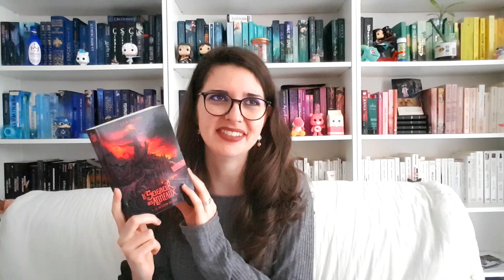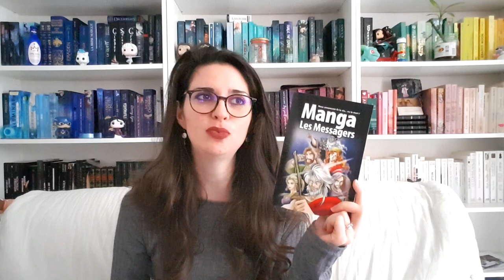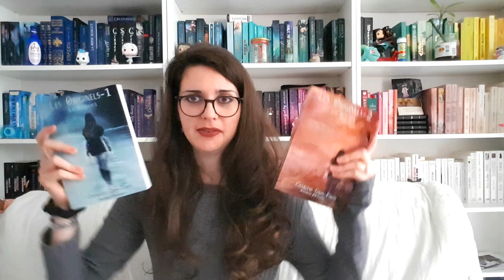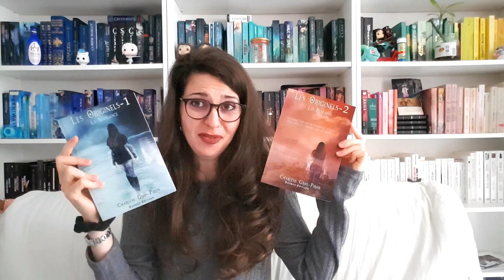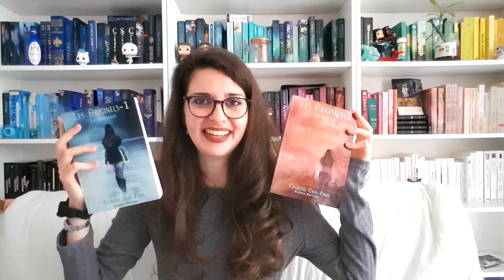BILAN LECTURE Septembre 2020 : On reprend le rythme !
Psst, les rêveurs, déroulez un peu pour voir !

 Bilan Lecture de Septembre 2020

Lectures mentionnées :
- Le Seigneur des Anneaux Tome 3 – Le retour du roi (J. R. R. Tolkien)
- 41 exercices d’hygiène spirituelle (Damien Le Guay)
- La Bible Manga V3 – Les Messagers (Ryo Azumi)
- La Prière Vivante (Antoine Bloom)
- Brexit Romance (Clémentine Beauvais, lu par Ève Mangin)
- Les Originels Tomes 1 et 2 (Charlène Gros-Piron)
- Cassure Obligée Tome 3 – Talon d’Achille (Oualid Hamdi)
- L’habit ne fait pas le moineau (Zoé Brisby)
- Construisons notre amour : le chalet de l’amour (Denis Sonet)
- La Bonne Nouvelle de l’Église sur le Mariage (Michel-Jean Pillet)
- La Goûteuse d’Hitler (Rosella Postorino)

PS : la bannière d'introduction de la vidéo a été réalisée par Phoenix Art (anciennement le Coyote Graphiste)